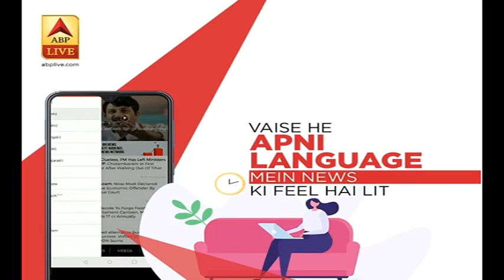Bengaluru: भारी बारिश ने ली महिला की जान | ABP News Hindi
Bengaluru में भारी बारिश की वजह से एक पेड़ गिर गया, जिसके नीचे आने से एक महिला की जान चली गई.